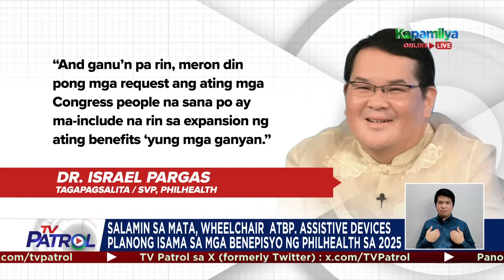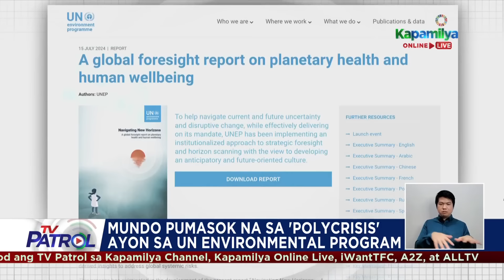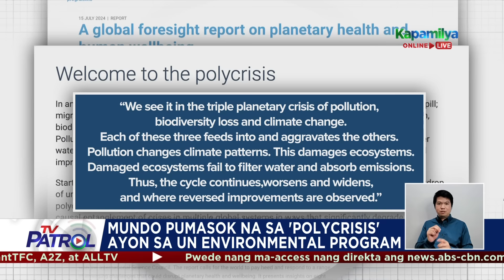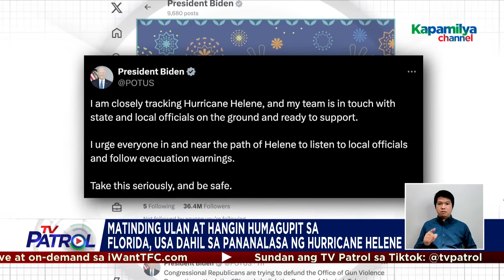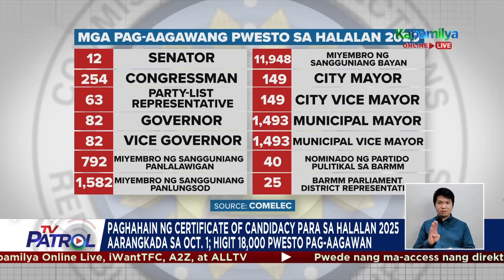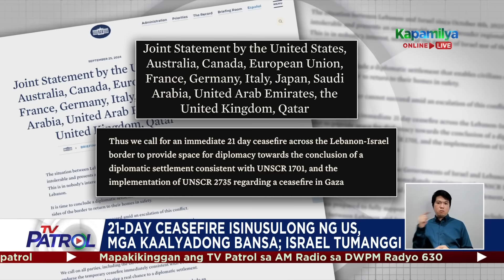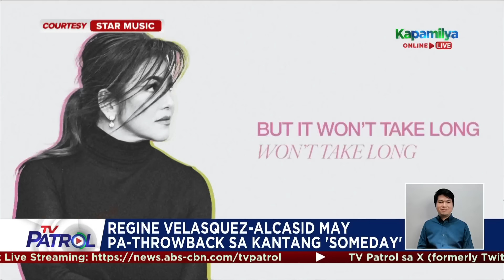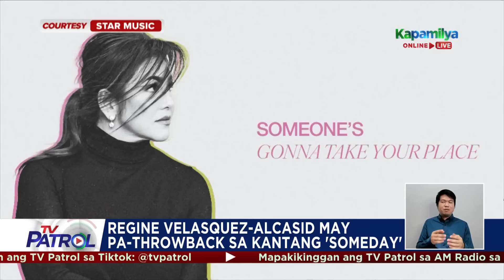TV Patrol Playback | September 27, 2024